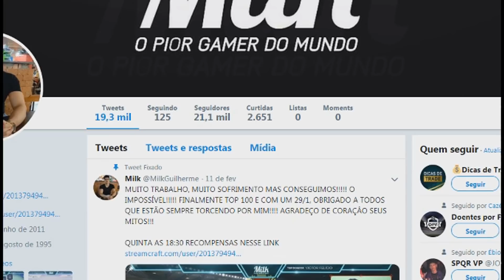FIFA 19 RESUMO DA WL COMPREI DOIS SUPER TOTS NESSA WL MAS